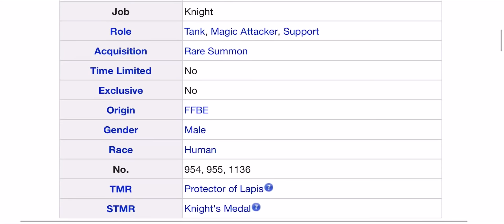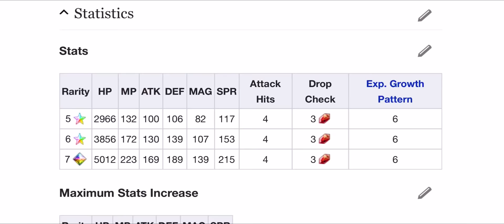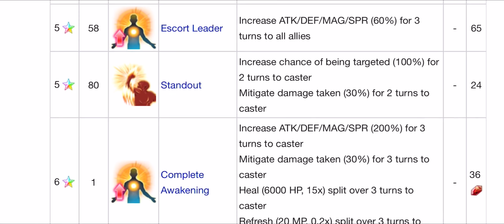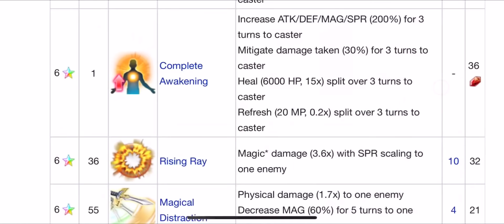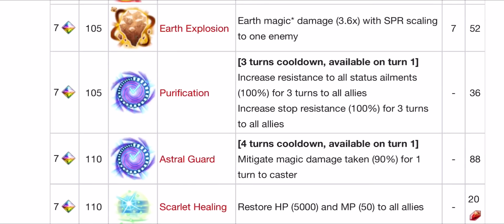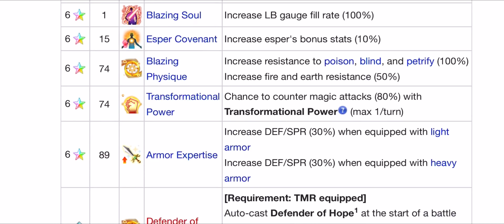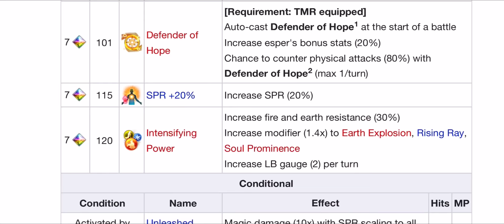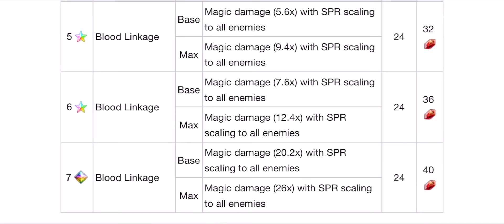FFBE : ANALYSE RAIN EVEILLE 7* / LE TANK MAGIQUE N°1 !!!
Petit soucis à la fin de la vidéo coupure de 10s merci encore YouTube ... la musique pas comme prévu aussi (trop fort) bref demain ça sera beaucoup mieux ;).

Petite vidéo analyse des nouveautés de RAIN AWAKENED EN 7* !
Le perso est juste DINGUE .
Meilleur TANK MAGIQUE du jeu + Support et Attaquant !!! OMG !
Comme ça si vous l'avez sur la bannière de Hyoh vous serez pas trop déçus ;).